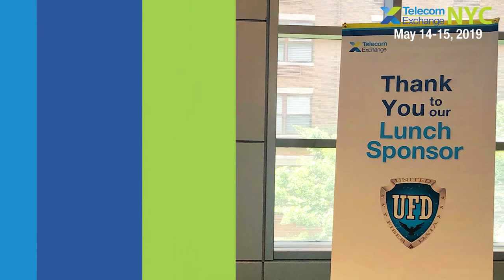TEX NYC 2019 Slideshow